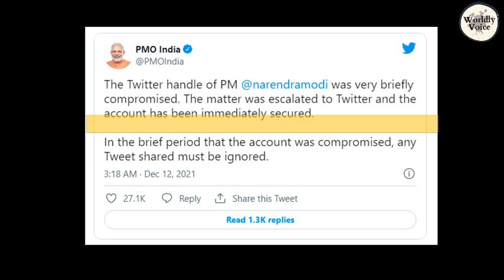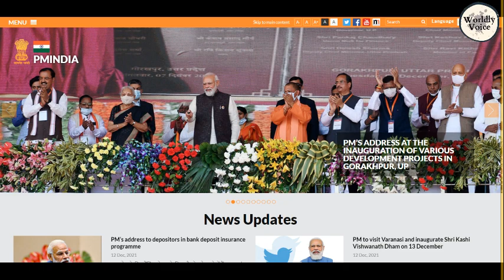PM Modi's personal Twitter account hacked, Tweet to implement Bitcoin tender